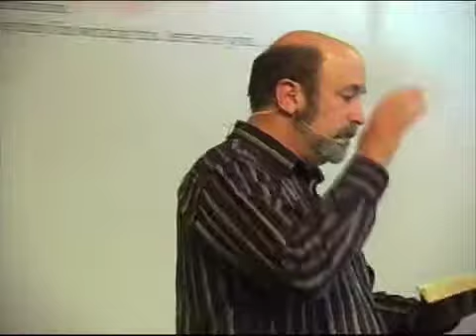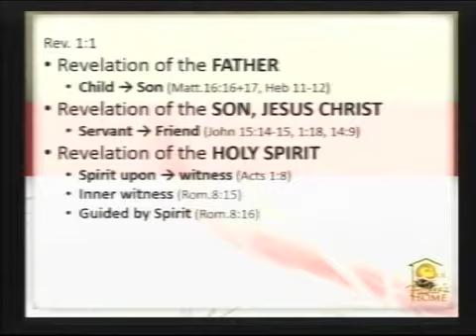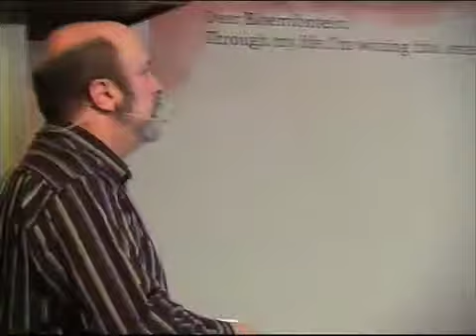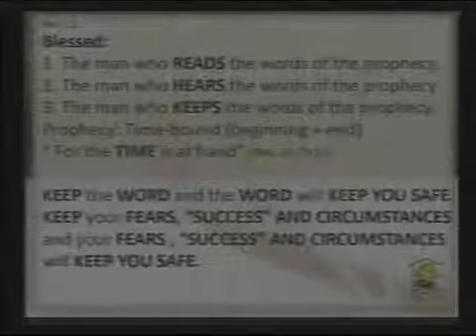03/11/2013-P1/4-Spirit and Truth:Revelation-Position of the church-Spirit&Truth:Revelation series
03/11/2013-P1/4-Spirit and Truth:Revelation-Position of the church-Spirit&Truth:Revelation series
Our Father's Home,Church,Bloemfontein,Sunday sermon, 17h00,Service,Preach,
South Africa